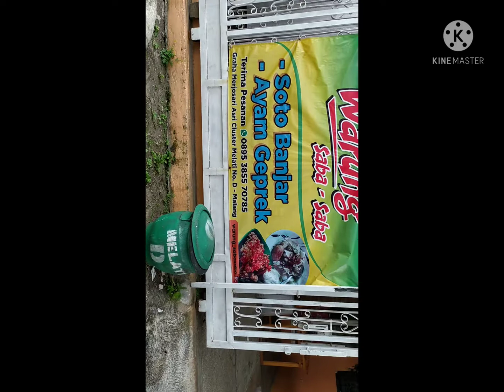mama Lina tabrak lari #2